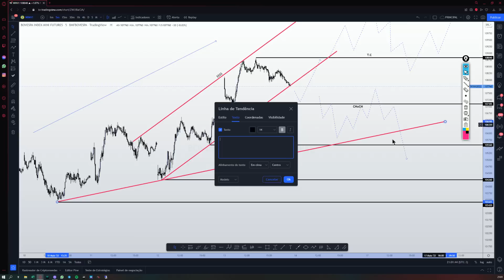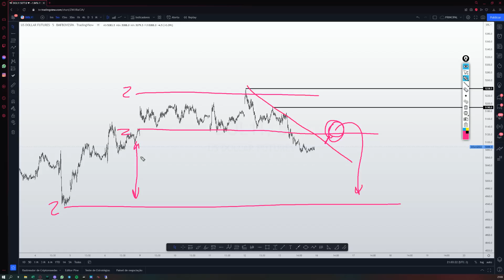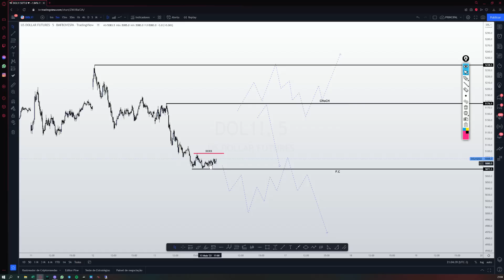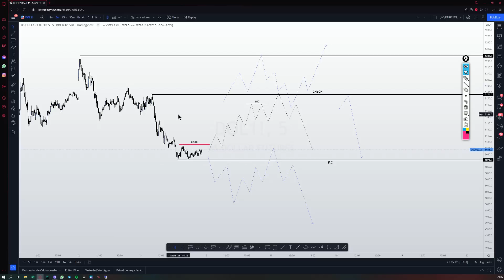MINI ÍNDICE, MINI DÓLAR: ESTUDO DE MERCADO (16/05/22)